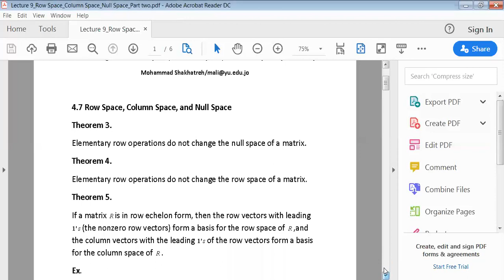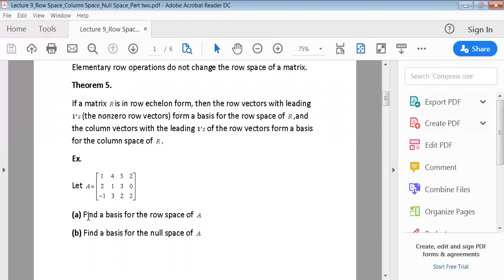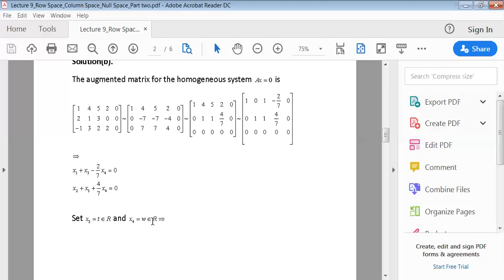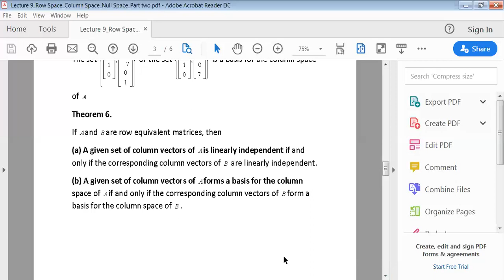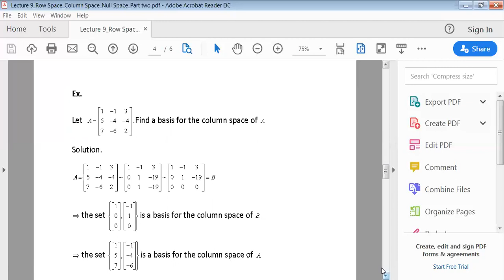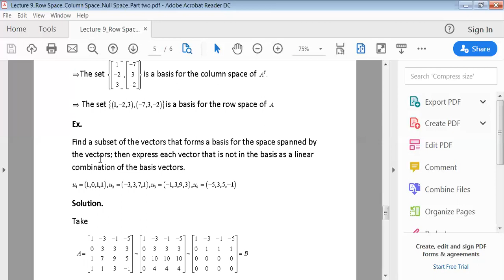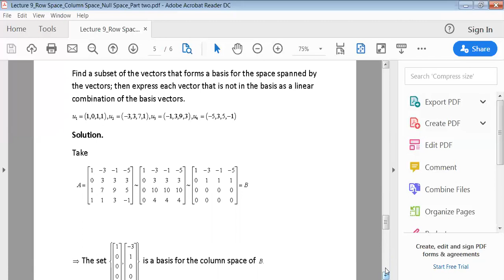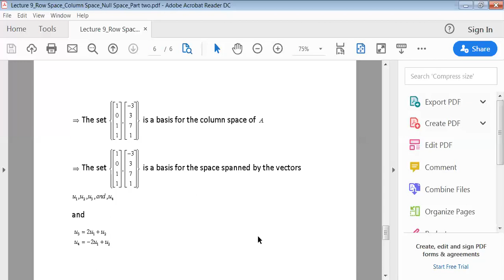Lecture 9_ Row Space Column Space Null Space_ Part two